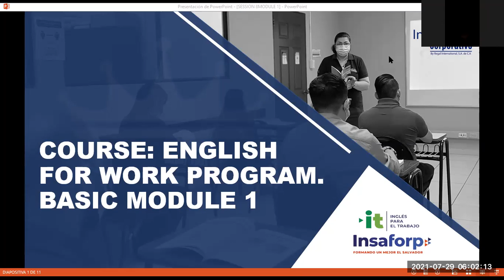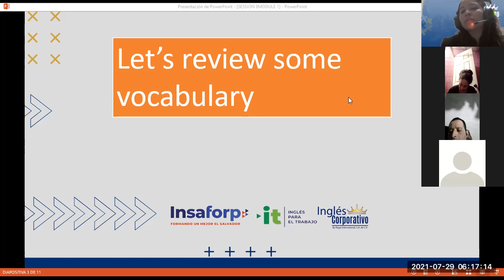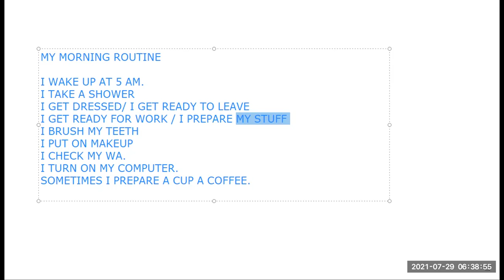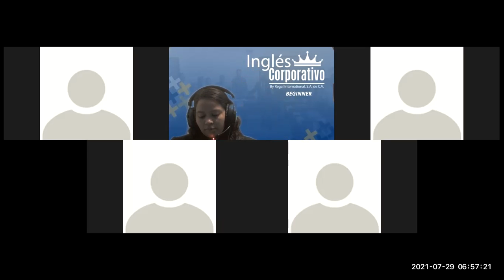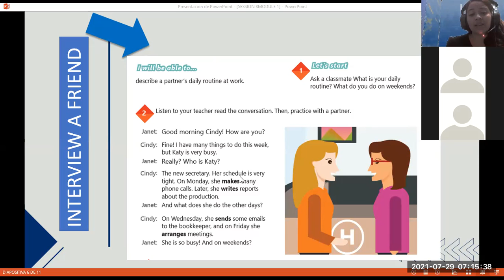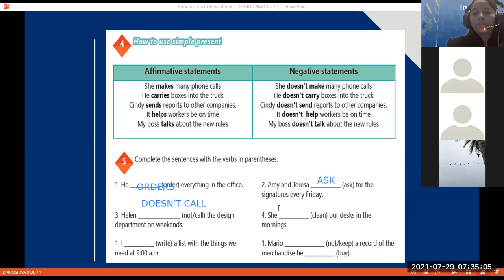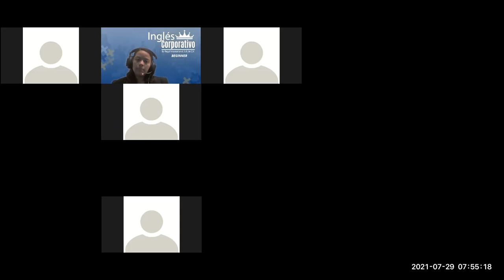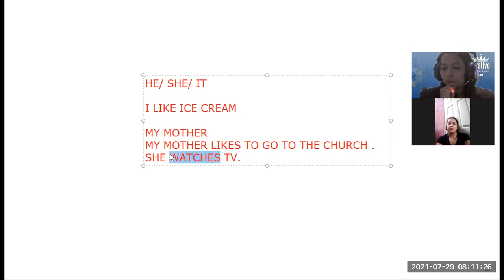Ingles Corporativo-Videoconferencia #8 Daily routines activities practice